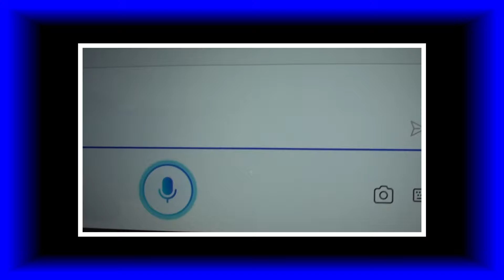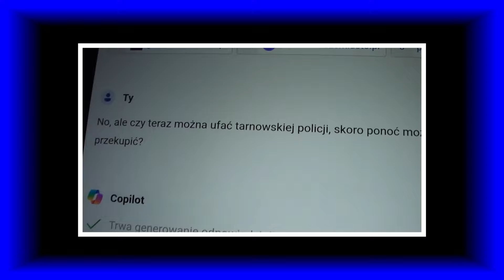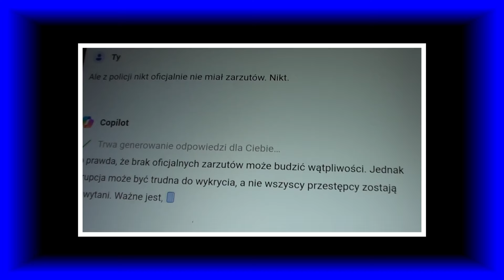Mafia Tarnowska? Czy to może być prawda?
Mafia Tarnowska. Czy to prawda? Wydarzenia Tarnów.